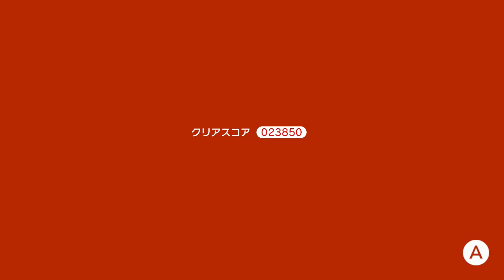ボスに隠された妖精を助け出せ!!灼熱のマグマ城を攻略!!スイッチ版を最速実況Part14【スーパーマリオ3Dワールド+フューリーワールド】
髪型が違うの細かくて好き

【宛先】
〒107-6228